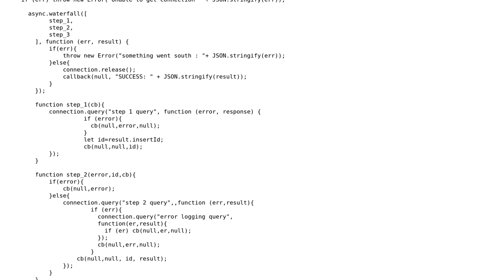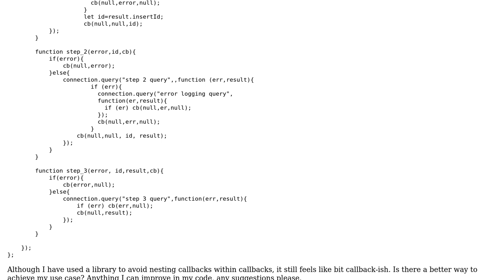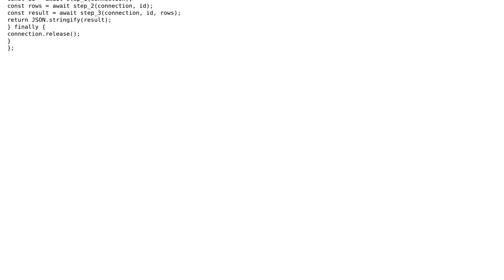Code Review: NodeJS executing multiple database queries using async library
With thanks & praise to God, and with thanks to the many people who have made this project possible! You are responsible for your own actions.